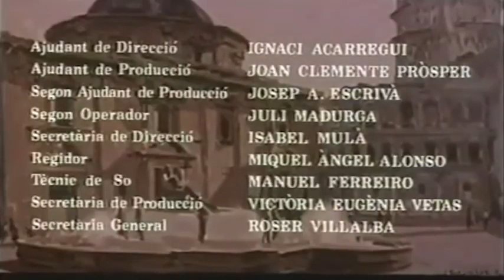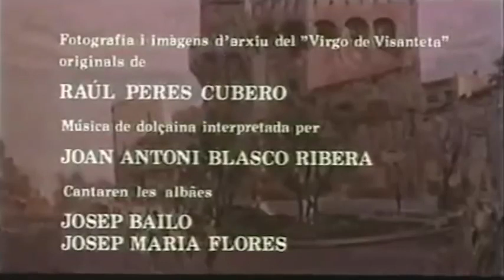Visanteta esta-te queta, Ver. Valenciano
Título original
: Visanteta, estáte quieta (Visanteta esta-te queta)
Año: 1979
Duración: 91 min.
País: España
Dirección: Vicente Escrivá
Guion: Vicente Escrivá, Antonio Fos
Personajes: José Bernat i Baldoví
Reparto:María Rosaria Omaggio, José Sancho, Luis Barbero, Queta Claver, Josele Román, Guillermo Montesinos, Rosita Amores
Productora:
Género: Comedia | Erótico.
Sinopsis:

Cuando la normalidad parecía haber regresado a Favara por el matrimonio de Visanteta, ocurre la desgracia y ésta se queda viuda. Para evitar la ira de Santa Barbara cuando el honor de Visanteta se ve amenazado, le irán buscando marido, pero ninguno dura mucho.